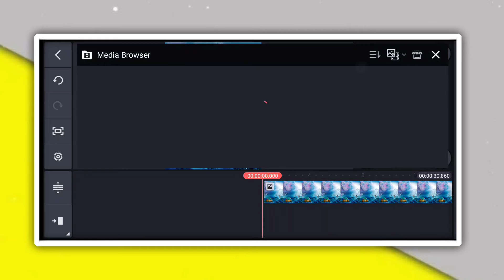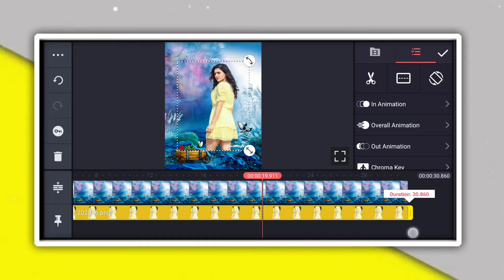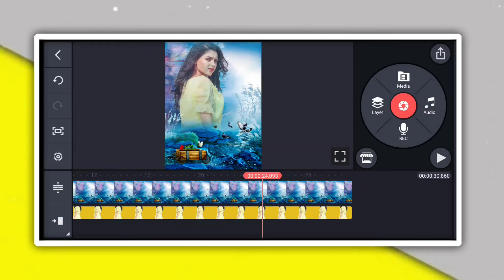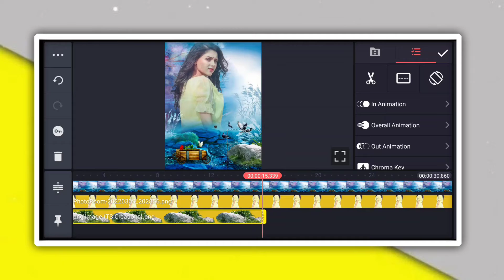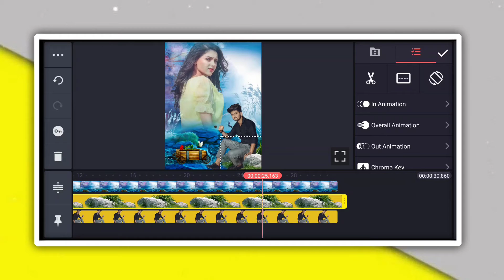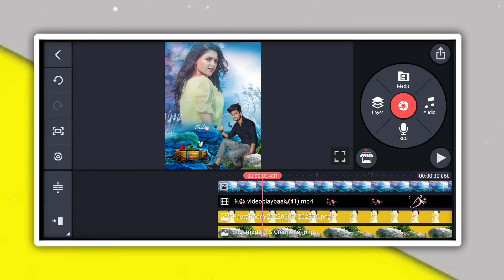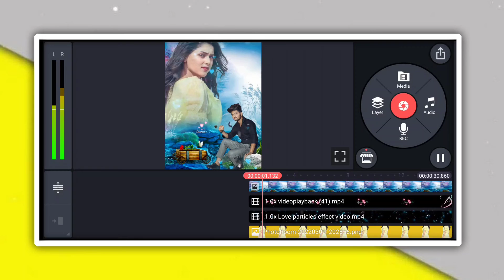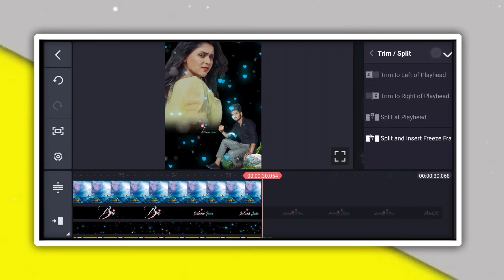How to make viral lyrics video tutorial hindi | Amazing creative lyrical video editing in kinemaster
MY GEARS

1 Mobile
2 DSLR
3 My Tripod
4 Mic { Boya }
5 Green Screen
6 Laptop

1. how to make trending Instagram Lyrics status video
2. alight motion video editing hindi
3. alight motion tutorial Hindi
4. lyrics video kaise banaye Alight motion in hindi
5 . trending text effect lyrics video Edit Alight Motion
6. smooth bend text lyrics video editing Alight motion